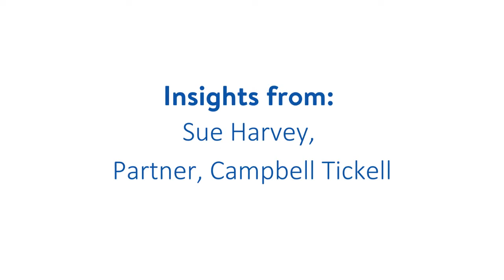Finance, risk & assurance considerations for housing associations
Sue Harvey, Campbell Tickell Partner, considers how the long-term economic impacts of the pandemic are going to play out, as well as what governance issues boards needs to keep a close eye on over the coming 12 months.